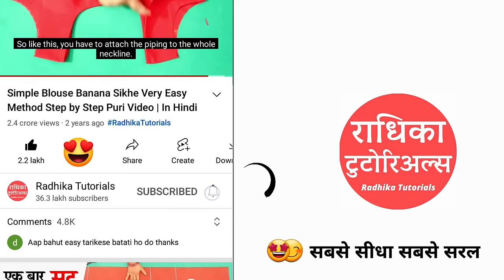Kurti cutting and stitching in Just 2.5 meter आसानी से | A line flare Kurti/suit cutting & stitching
Full flared kurti and stitching in 2.5 meter. learn how to make kurti easy way/
Suit cutting easy way!

राधिका टुटोरिअल्स का लेडीज टेलरिंग कोर्स ज्वाइन करने व कोई भी पैटर्न आर्डर करने के लिए
राधिका टुटोरिअल्स का ऐप डाउनलोड करे 👇
covered:
2.5 meter me kurti kaise banaye. full gherdar kurti kaise banaye . kurti design cutting and stitching.
designer a line kurti kaise banaye asaani se .
a line kurti in 2.5 meter of fabric.  flared kurti

मैने आप सब को बहुत टाइप के Suit/kameez/Kurti kaise banaye सिखाये  है😍. ये वीडियो भी suit cutting and stitching  की सीरीज का ही एक पार्ट है. Jisme aap shikhenge how to make kurti easy way .
सभी तरह के  kurti design डिज़ाइन आदि  सीखने  के लिए ,नीचे  दिये हुए लिंक पर क्लिक करे👇

This video is especially for beginners.  . So, best of luck👍.. Keep watching, Keep Learning

About: Radhika Tutorials is a YouTube Channel, where you will find videos related to sewing, fashion, sewing , diy and much more  in Hindi, New Video is Posted Every Monday at 12 pm :)